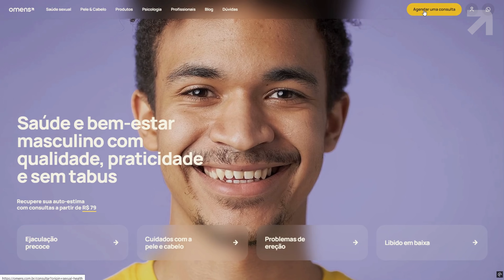5 dicas para HIGIENE do PÊNIS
📣 Parece simples dizer “cuide da higiene do seu pênis”, mas existem regras básicas que você deve respeitar. Incluindo lavar regularmente e qual sabonete usar.

00:00 - Introdução
00:20 - Lavar o Pênis
03:02 - Sabonete adequados para região íntima
04:25 - Secar após micção
06:11 - É ruim depilar?
07:14 - Conclusão

📣 Descubra nossa linha exclusiva de produtos voltados para a sexualidade, cuidadosamente desenvolvidos para promover bem-estar e confiança

Somos uma plataforma de saúde e bem estar masculino, focada em seus problemas mais íntimos, com especialidades em dermatologia, psicologia, adaptada às suas necessidades e às suas particularidades. A Omens é um projeto pensado para ajudar os homens a se cuidar, enfrentar, falar e lidar com suas preocupações.

Na Omens, buscamos construir uma solução de qualidade, juntamente de especialistas, médicos e farmacêuticos brasileiros, proporcionando conteúdos, teleconsultas com médicos especializados e entrega de tratamentos e medicamentos!

📲 CONSULTE-SE AGORA COM UM MÉDICO

• Consulta online discreta e rápida por mensagem, telefone ou vídeo
• Diagnóstico, tratamento e prescrição online
• Entrega de seu tratamento a domicílio de nossas farmácias parceiras.